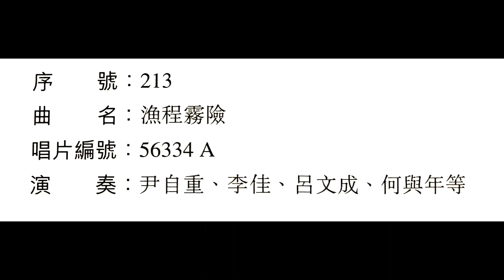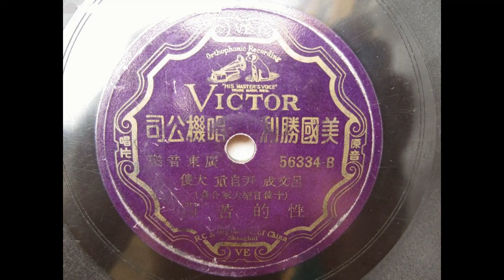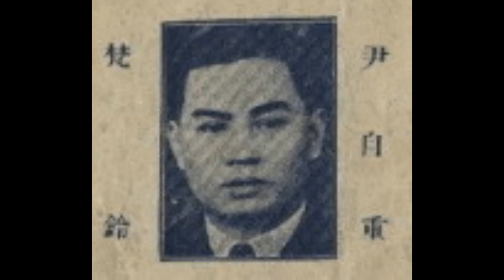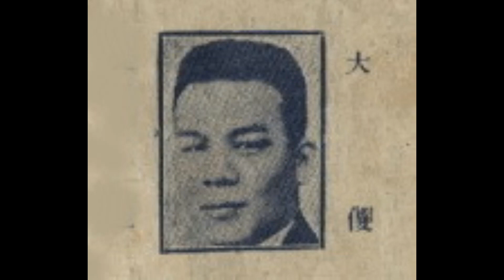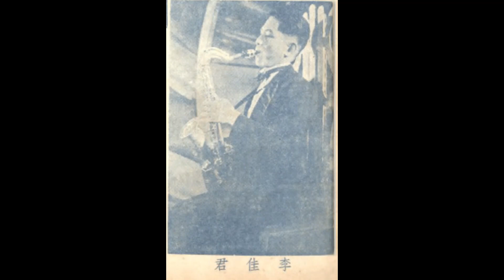78轉唱片粵樂孖寶(A)《漁程霧險》(B)《性的苦悶》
重溫78轉唱片廣東音樂兩首。這張78轉唱片粵樂孖寶(A)《漁程霧險》(B)《性的苦悶》是勝利唱片公司出版。(A)《漁程霧險》唱片編號：56334 A；唱片另一面是 (B)《性的苦悶》，唱片編號：56334 B。此唱片在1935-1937年出版。

在此非常感謝網友 HM Chan 兄，早前發佈此兩曲音頻及資料。HM Chan 兄是粵樂界廣東音樂、時代曲、民間音樂等古舊的唱片錄音復原於世的偉大功臣。

       《漁程霧險》作曲者：佚名

                              演奏者：

                       呂文成⋯⋯洋琴
                       尹自重⋯⋯梵鈴
                       何與年⋯⋯琵琶
                       李    佳⋯⋯色士風
                       繆六順⋯⋯秦胡
                    等十位音樂大家合奏。

            《性的苦悶》作曲者：李佳

                               演奏者：

                      尹自重⋯⋯梵鈴
                      何大傻⋯⋯𠎀他
                      李    佳⋯⋯色士風
                      何與年⋯⋯琵琶
                      麥少峰⋯⋯秦胡
                      高鎔陞⋯⋯啫士